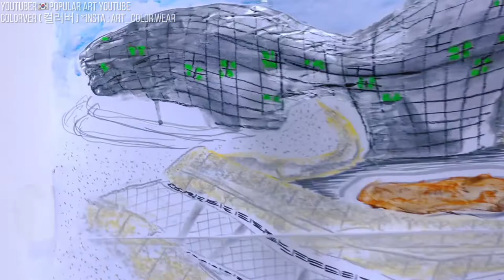작품제목 : DDP = ‘꿈꾸고(Dream), 만들고(Design), 누리는(Play)’DDP(동대문디자인플라자)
[ DDP : 동대문디자인플라자 ] 서울 중구 을지로 281 DDP (동대문역사박물관역)